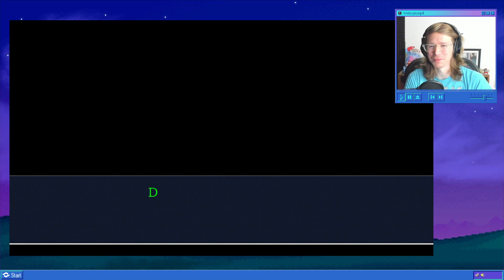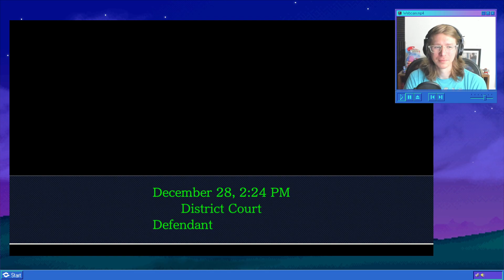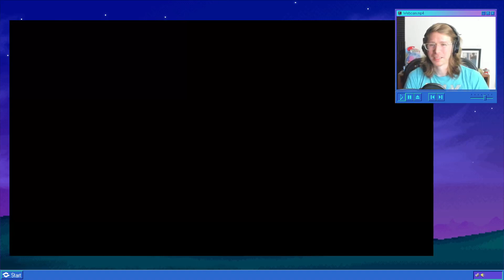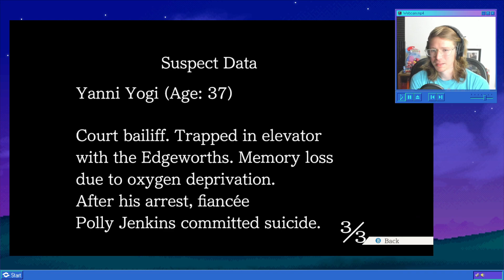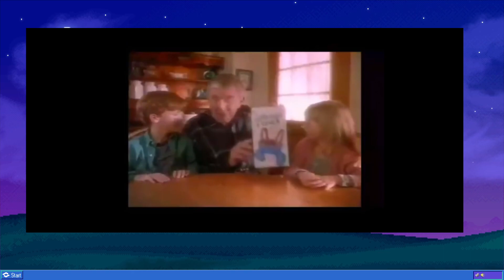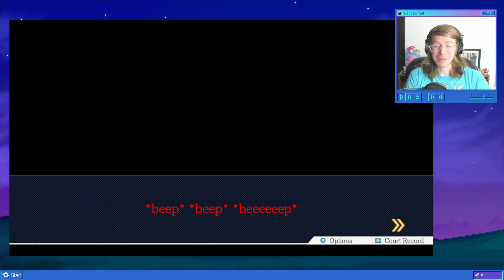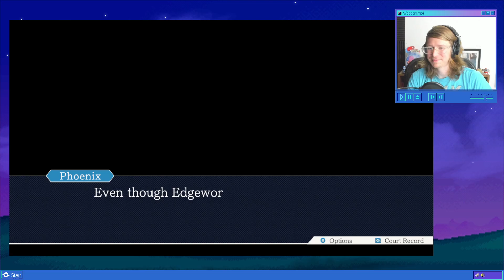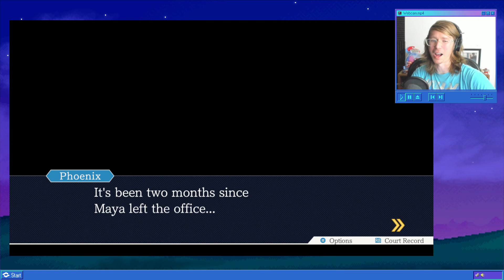Von Karma's Karma! - Phoenix Wright Stream!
Another case in the books!